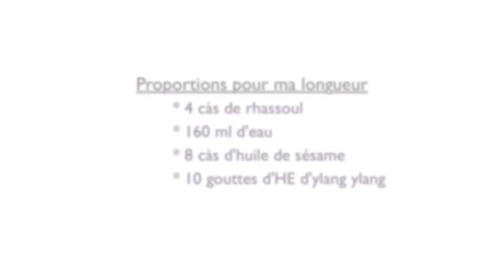DIY Shampoing et Masque Naturels | Clarification au Rhassoul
► Cliquez ici pour recevoir gratuitement votre routine capillaire 100% naturelle pour booster la pousse des cheveux

Hello les filles, nous avons élaboré un questionnaire pour savoir quel serait votre shampoing idéal. N'hésitez pas à aller faire un tour, ça vous prendra 2 minutes :)

Hello les filles!!! Voici une recette à tester absolument!!! J'en suis complètement fan :)

Yunik & Ritini

Yunik & Ritini